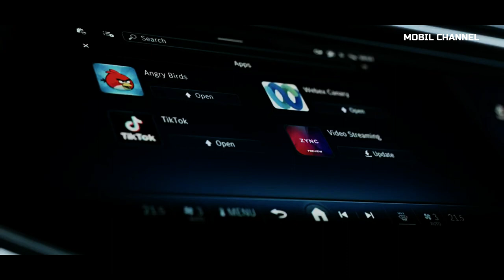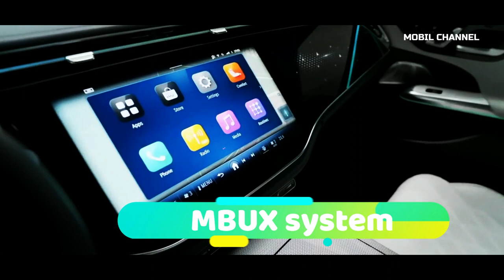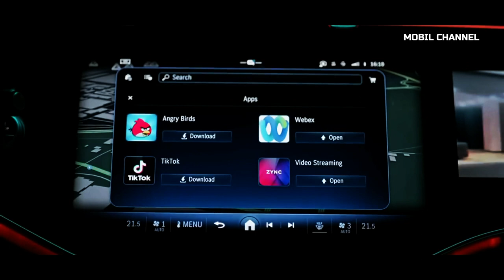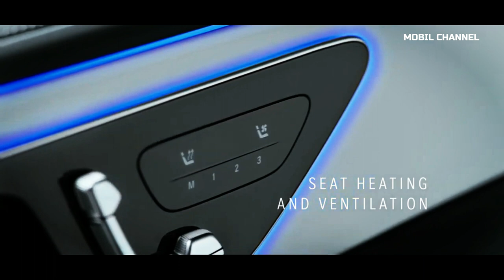Mercedes-Benz launches the 2024 E-Class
Mercedes-Benz announced their new luxury sedan, the E-Class 2024. On Tuesday (25/4/2023), the German auto giant unveiled a luxury sedan that is more modern and technologically advanced than ever before.

The sixth-generation Mercedes-Benz E-Class, also known as the "baby S-Class," will be sold in European markets later this year, while China will get a version of the model with a longer wheelbase.
As written in the Hindustan Times report on Wednesday (26/4/2023), the new E-Class is also expected to enter the Indian market early next year.